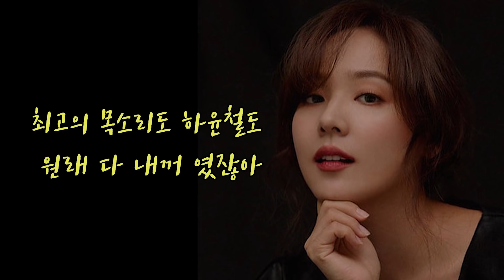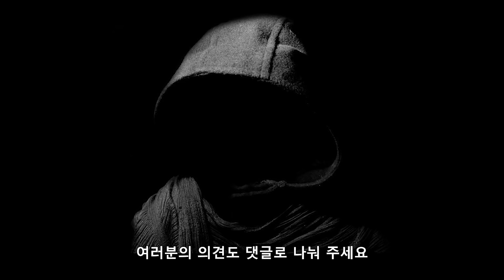[펜트하우스 시즌2] 하은별의 남자친구 000~!! (ft. 2회 리뷰 및 3회 예고편)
엄마의 약혼과 아빠의 새장가 속 하은별이 한 행동은?
새벽 3시 깜놀 하은별이 숨긴 것~!!